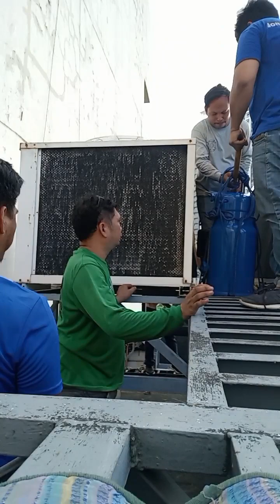centralized AC outdoor paano mag palit Ng 15tr compressor part 2